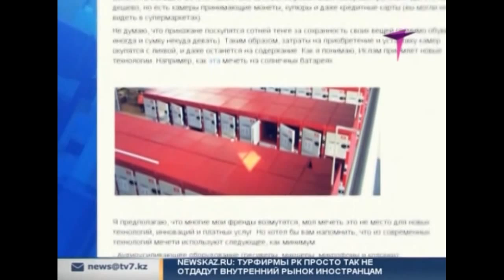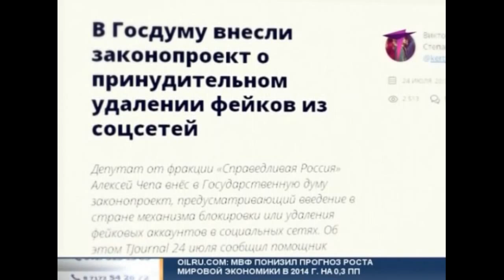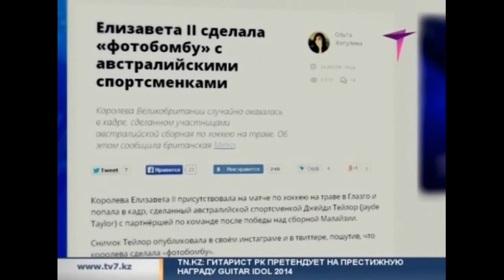Wi-Fi в мечетях Казахстана - обзор новостей Сети от Айгуль Жамаловой